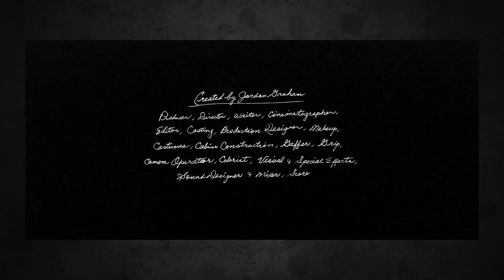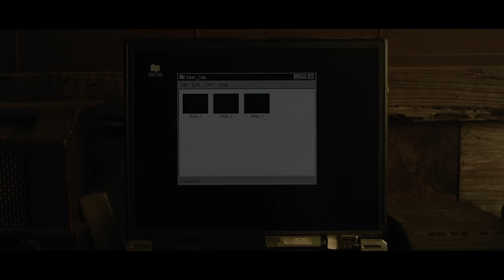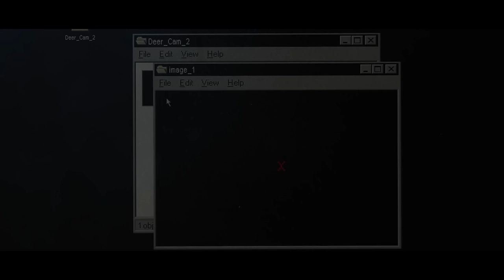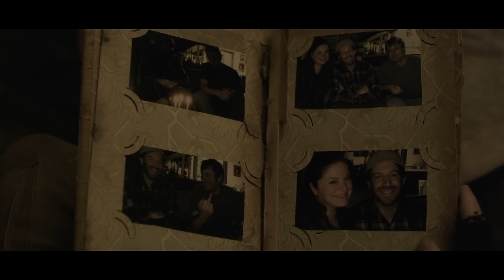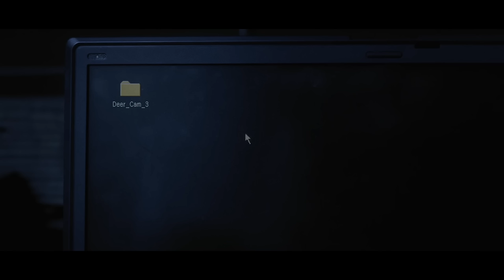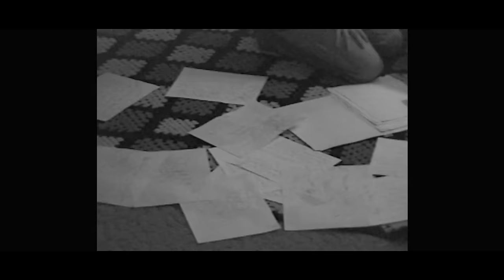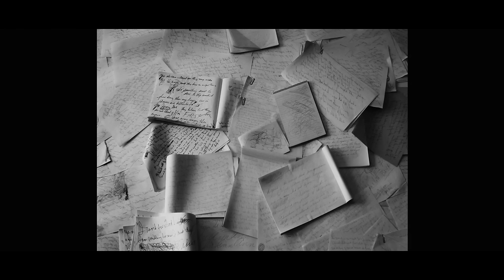SATOR (2021) Ending Explained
In Sator, a broken family secluded in a desolate forest discovers that the supernatural demon Sator is observing them, with the intention of claiming them one by one. We're breaking down the story, including what Satory is all about, the dual meaning of whats happening as well as explaining the ending and what it means.

FAN MAIL:
FoundFlix
6009 W Parker Rd Suite 149-174